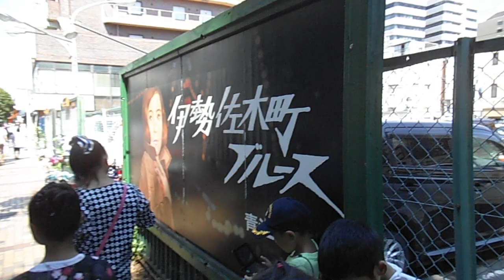DSCF3677伊勢佐木町みこしコラボレーション20140629